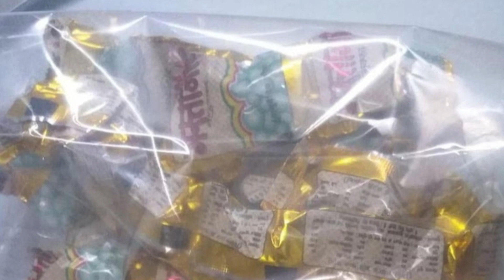Da u drok pynngop ki runar iaki khynnah ba lui lui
Artylli ki dukan kiba die iaki jingbam khynnah ha mangaluru jong ka jylla Karnataka khlem jingisynei bad jingmap kila khleh drok ha u chocolate uba dei u jingbam jong ki khynnah tang ban pynngop ia ki khynnah kiba lui lui ba kin kwah shi kwah biang ban thied ia une u juh u jait jingbam man la ka por uba shongdor 20 tyngka ei ei
                    khublei shibun